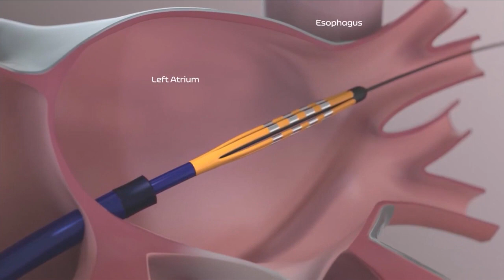AI getting hearts back in rhythm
Atrial fibrillation, or AFib, is the most common heart rhythm disorder in the world and impacts more than six million Americans right now. Not only does AFib cause your heart to beat out of whack, but it increases your risk of blood clots and stroke. Early treatment can be life-saving, but treating it the wrong way can be life-threatening. AI may help doctors get it just right.